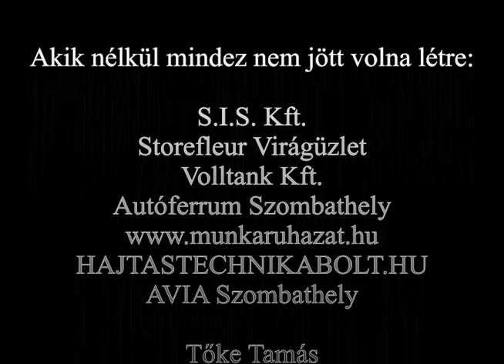MZ-TT Metabond Kupa 2015 Rábaring Füredi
Marton Zoltán - Tőke Tamás
Renault Clio Sport
Metabond Kupa 2015
MARB 3/2015

A lopakodó első bevetése!

A felvételeket készítette és vágta a Füredi Sportvideo.